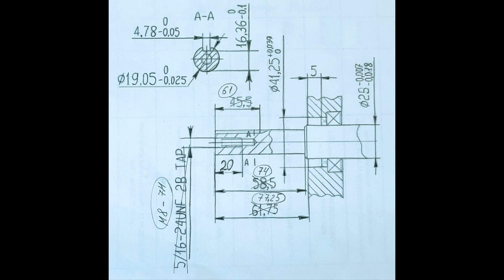Двигатель LIFAN 8.5 л.с. KP230 с увеличенным валом типа LONG Q, d19 мм, для китайского вариатора